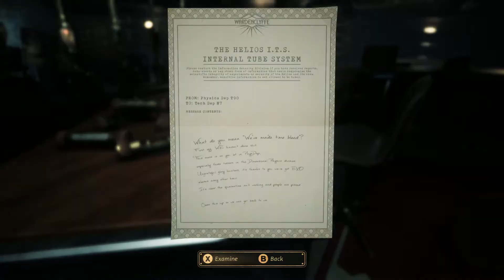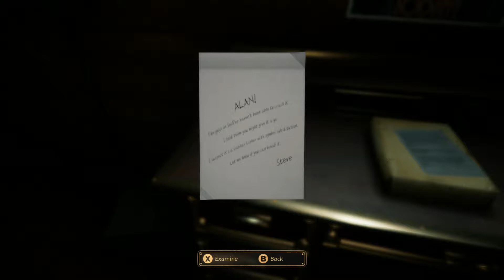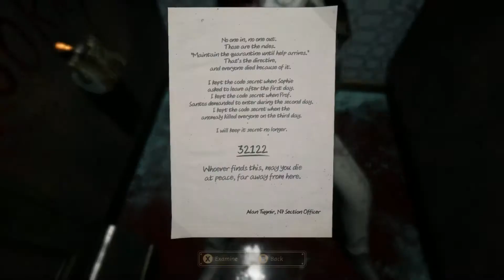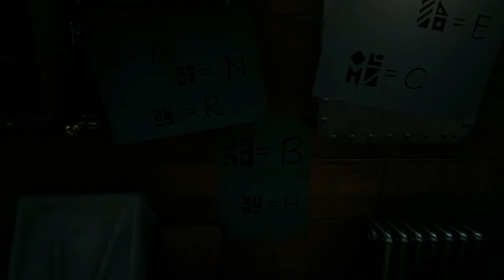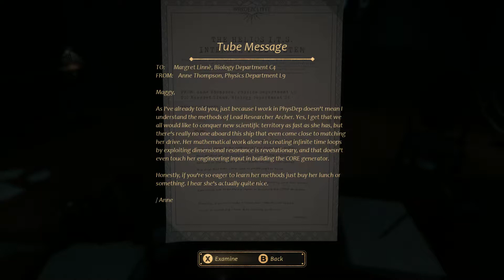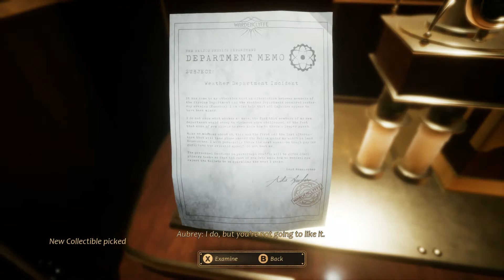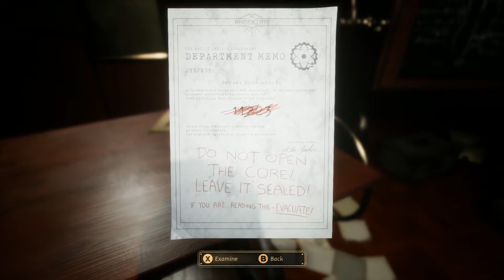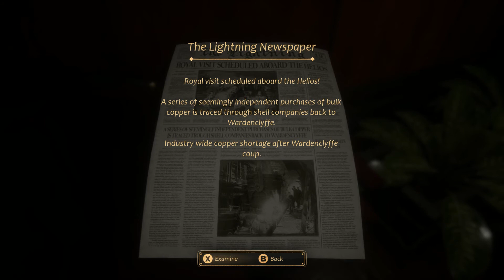Close to the Sun - Gameplay (Part 3)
Gameplay:

- First-person horror adventure where surviving is everything

- Problem-solving in order to progress the story: just what happened on board Tesla’s ship?

- Danger aplenty as Rose pieces together just what happened, having no real means to defend herself

- Teamwork with an ally who helps Rose navigate her way through the ship’s artistic halls

- Nerve inducing exploration – defenseless and weaponless, the keys to Rose’s survival are running, hiding, and quick thinking